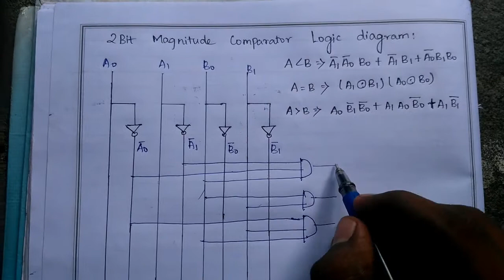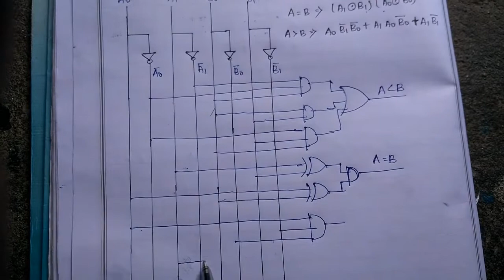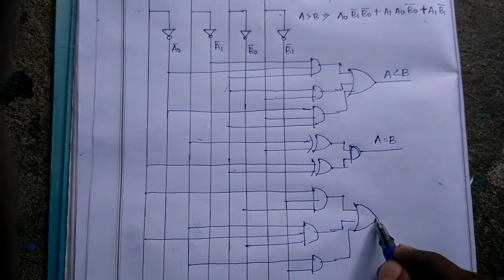2 Bit Magnitude Comparator | Explained in Tamil | Middle Class Engineer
This video is about a the
2 Bit Magnitude Comparator.